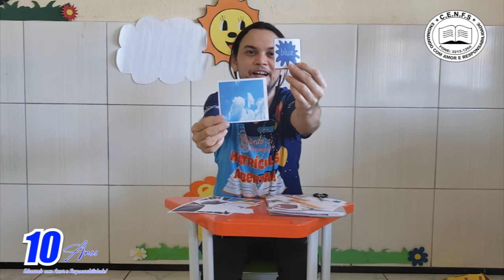VÍDEO AULA - DIA: 27/07/2020 - INGLÊS - TURMA: INFANTIL III AO INFANTIL V